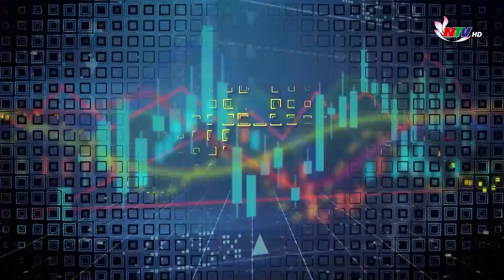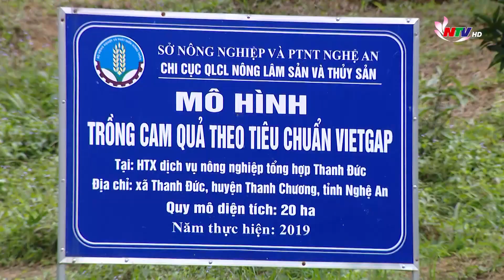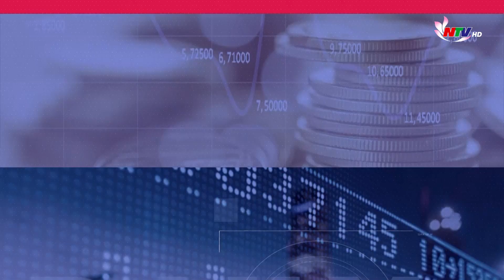Tạp chí kinh tế cuối tuần: Vì sao diện tích cây Cam đặc sản bị thu hẹp?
Cam Vinh - 1 sản phẩm nông nghiệp chủ lực và đặc trưng của Nghệ An. Đã có những thời kỳ, cam Vinh là cây làm giàu của nhiều hộ dân; cây kinh tế mũi nhọn của nhiều địa phương trong tỉnh. Tuy nhiên, thời gian gần đây, có đến hàng ngàn ha cam phải chặt bỏ. Người trồng cam quay lưng lại với cây cam!
Vậy đâu là nguyên nhân của thực trạng trên? Giải pháp nào nhằm khôi phục và phát triển cam Vinh đặc sản?  Nội dung sẽ được chúng tôi đề cập và phân tích trong chương trình Tạp chí kinh tế cuối tuần hôm nay!